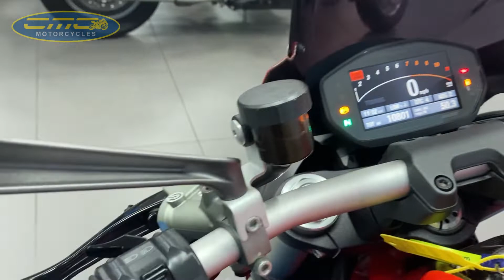Ducati Monster 1200 2014 Available At CMC Cannock